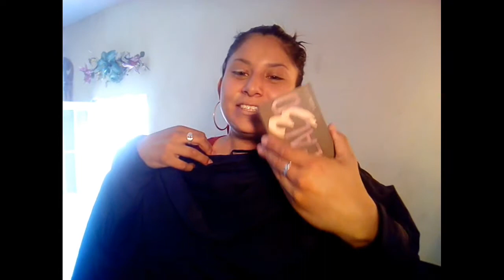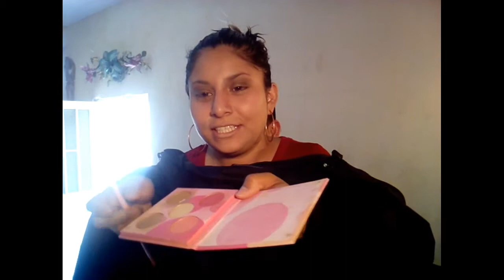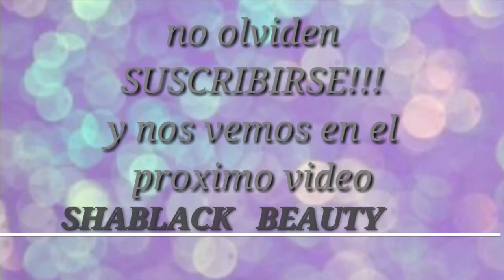CHALLENGE ESTAS NO SON MIS MANOS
Abigailsha Black
O agregame en Facebook
SHABLACK